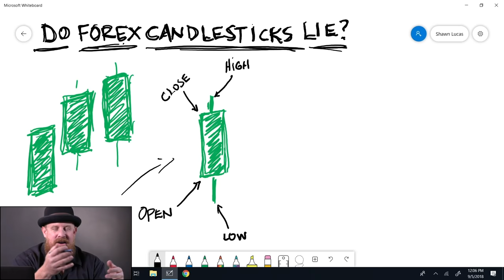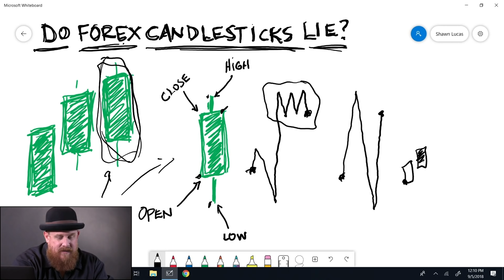Forex Trading Candles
Shawn Lucas, Head trader at the Apiary Fund, talks about reading candlesticks and common mistakes that can be made with candle charts.

More trading education!

Connect with the Apiary Fund!